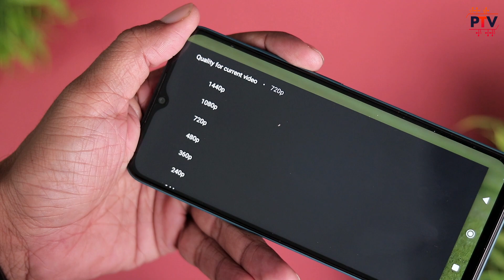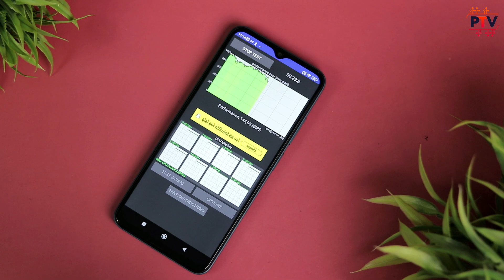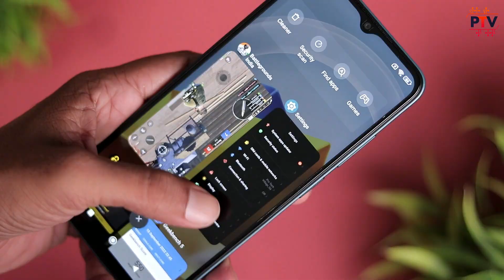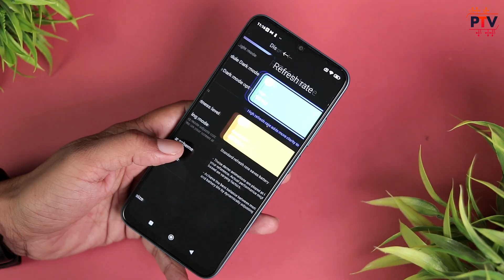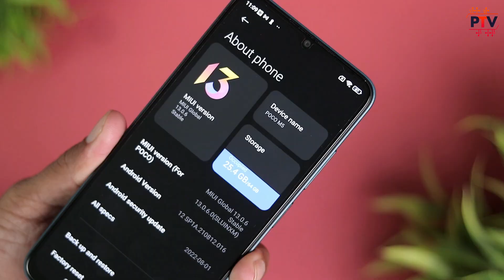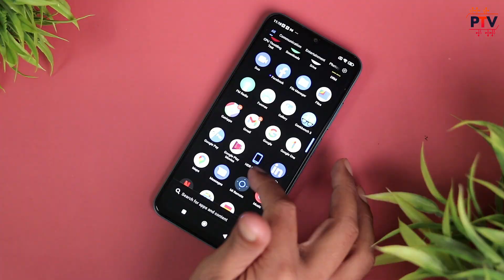POCO M5 4G - After 30 Days 💥 - Affordable Powerful Smartphone with Bahot Sari Problems..! [HINDI]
Hello Guys,

About this video:

Hello Guys,

Is video me humne Complete review kiya h POCO M5 4G ka. I hope apko ye video pasand aayega.

Thanks

00:00 Introduction
00:57 Build & Design
01:58 Display Quality
03:48 Performance
05:19 Camera Quality
07:01 Battery
07:44 Speakers
08:08 Sensors
08:47 Software & UI
09:28 Call Quality
09:45 Network
10:08 Conclusion